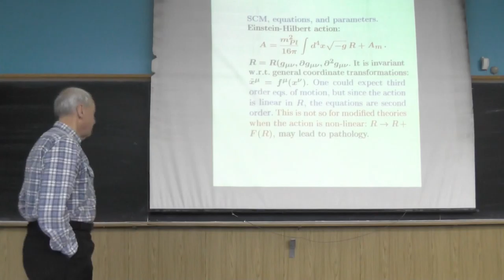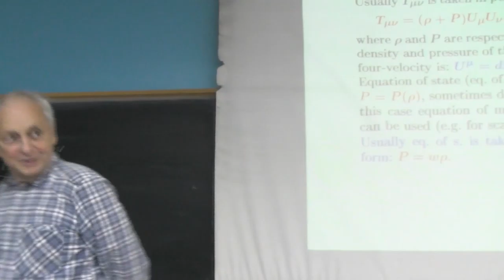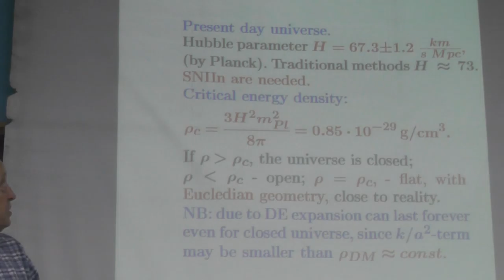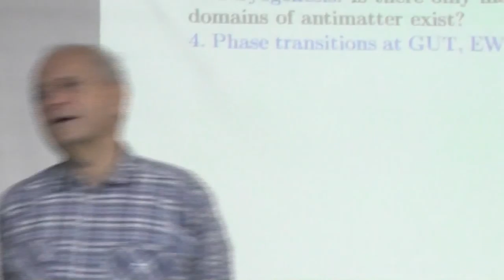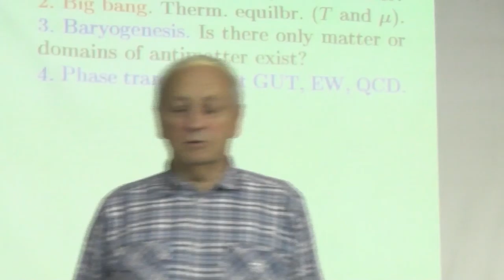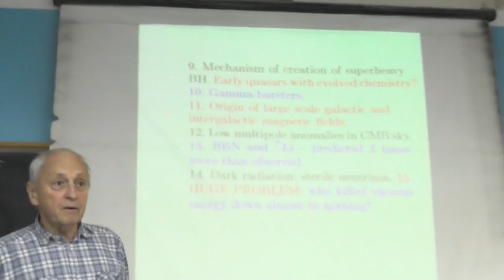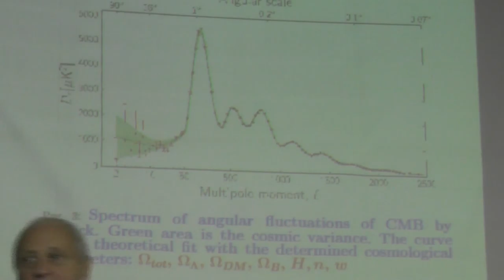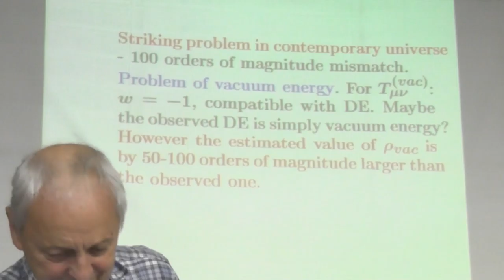Проблемы космологии и физика частиц. ч.1 (09.12.2014)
проф. А.Д. Долгов (университет Феррары, ИТЭФ, НГУ)